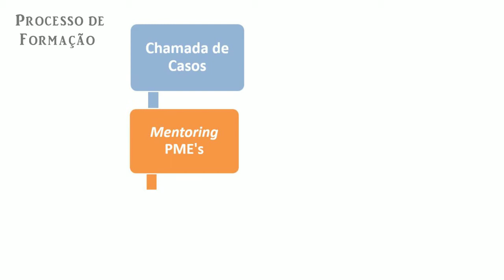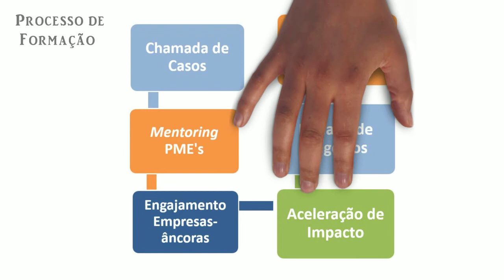Chamada de casos - ICV Global